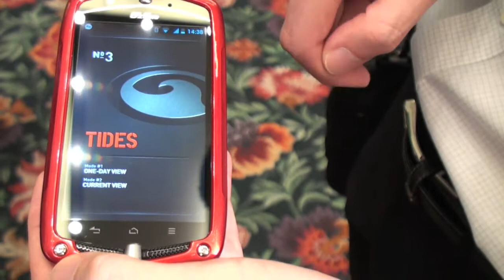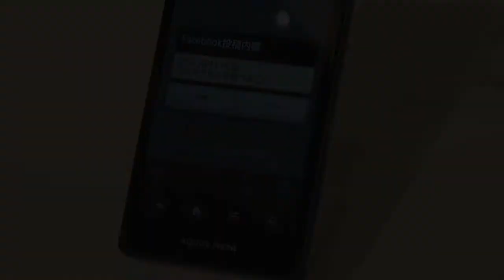Au's 2012 winter product lineup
Smart phone technology showcased at Au's unveiling of winter lineup included one model capable of recognizing hand gestures and another with a virtual voice assistant.